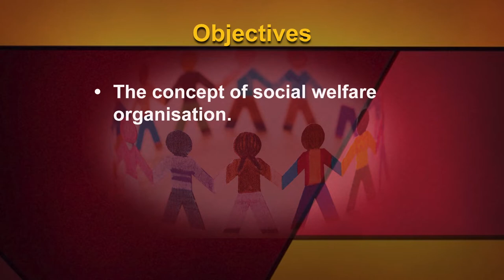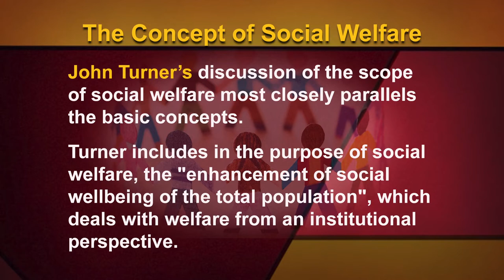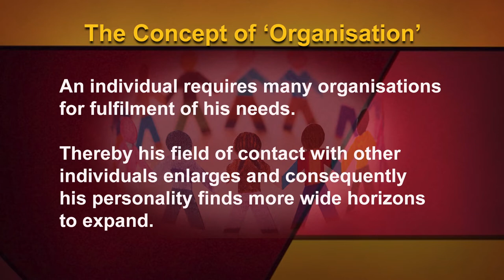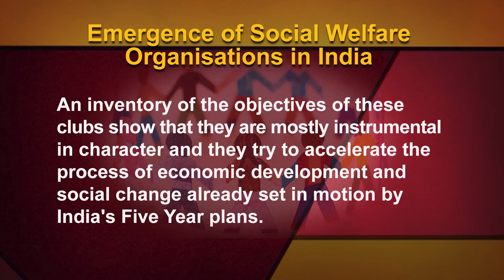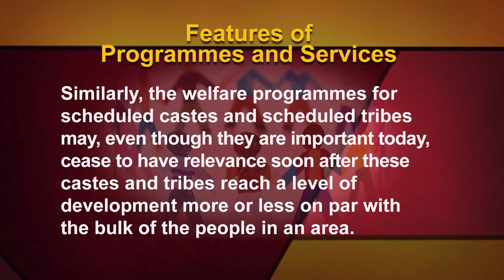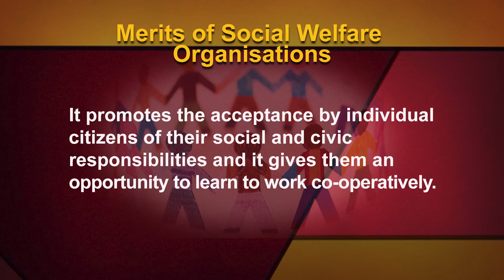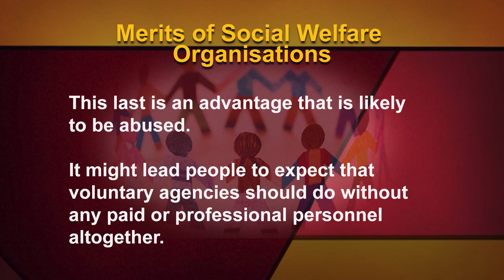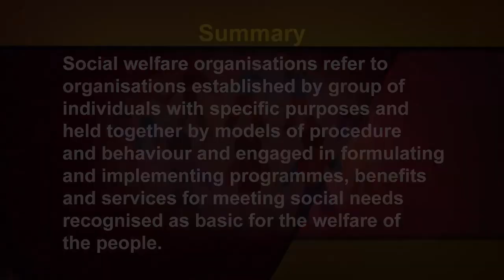Social Welfare Organisations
Social welfare organisations refer to organisations established by group of individuals with specific purposes and held together by models of procedure and behaviour and engaged in formulating and implementing programmes, benefits and services for meeting social needs recognised as basic for the welfare of the people.